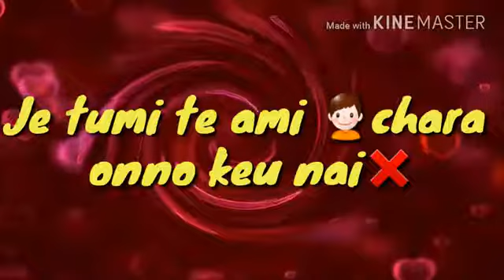Bengali status videos daily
30 Second  WhatsApp status video  (love)